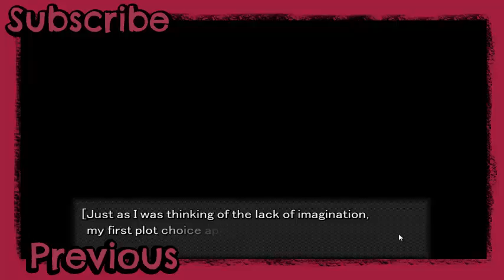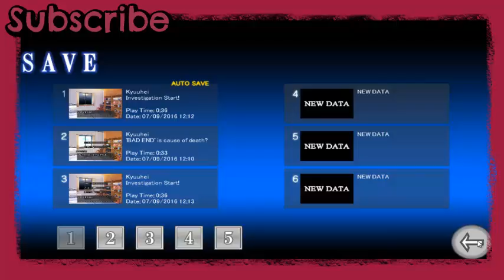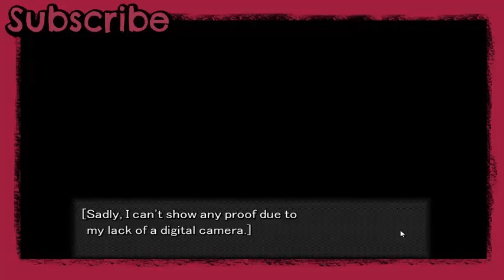More Questions Than Answers - Let's Play Bad End #3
❤ Stalk Me ❤

❤ Steam: masterpencilangie ❤

This is a lovely adventure into a horror-ish visual novel. It won't jumpscare you the way other horror games do, but I have a good feeling about this one! Let's enjoy the story!

This is a blind LP so no voice-acting, just me trying to play through it :3

Next: